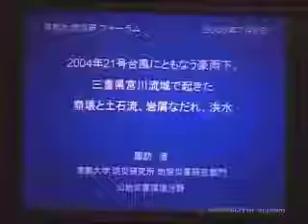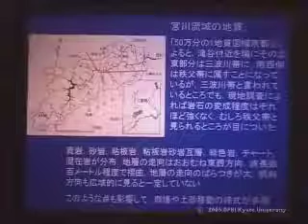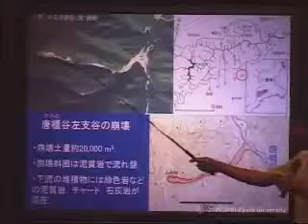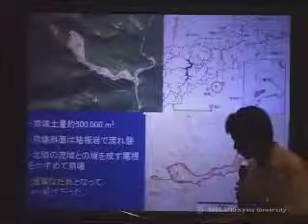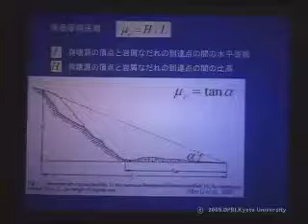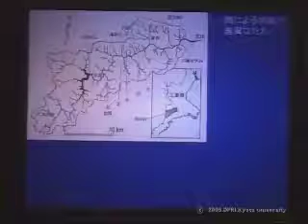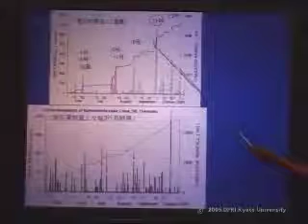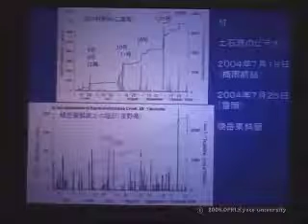京都大学防災研究所フォーラム「2004年21号台風豪雨下三重県宮川流域で起きた崩壊と岩屑なだれ、洪水」諏訪 浩（京都大学防災研究所 地盤研究グループ 地盤災害研究部門・助教授）2005年7月8日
2005年7月8日

「2004年21号台風豪雨下三重県宮川流域で起きた崩壊と岩屑なだれ、洪水」
諏訪 浩（京都大学防災研究所 地盤研究グループ 地盤災害研究部門・助教授）